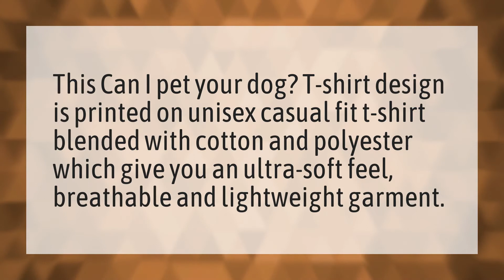Can I pet your dog Tshirt?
Can I Pet That Dog • Can I pet your dog Tshirt?